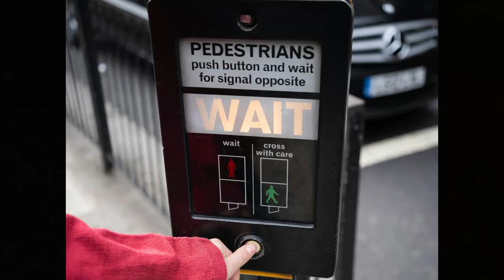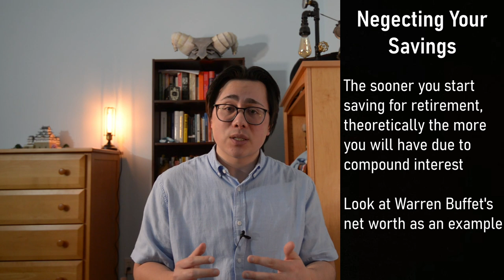How Not to Be Broke By 30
This video delves into prevalent habits that can lead to financial struggles.

Being aware of the lasting impacts these habits can have can greatly improve your chances for financial success. By understanding and sidestepping these common pitfalls, you empower yourself to make informed decisions and build a more secure financial foundation.

Don't let these habits hinder your path to prosperity—take charge of your financial future today.

Quote of the Day - "We must accept finite disappointment but never lose infinite hope." - Martin Luther King

Time Stamps
0:10 - Being Impulsive
01:41 - Living Beyond Your Mean
03:08 - Ignoring Debt
04:34 - Neglecting Your Savings
06:21 - Underestimating Student Loans